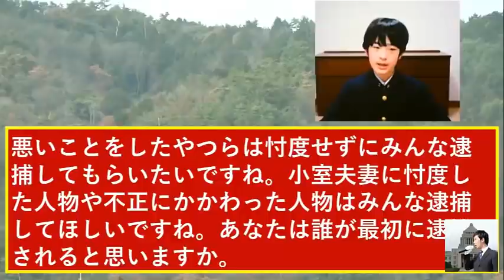小室圭の司法試験を文春報道で実はあの服装と髪型は小室佳代で爆笑！著作権侵害にじさんじは活動自粛も悠仁さまは指摘に感謝の作文盗作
関連動画
悠仁さまウィッグで補聴器を隠秘か！秋篠宮さま右手障害に隠された秘密に大爆笑！小室佳代いよいよで小室圭も強制帰国か！

悠仁さま八百長で作文佳作もブーメランで大爆笑！小室圭はW州に遠隔授業も外務省関与バレ炎上

悠仁さま作文の北九州市立文学館の改装工事で秋篠宮家の丹青社が施工で爆笑！麻生太郎も激怒で小室圭は外務省の退去勧告と眞子さん猛反対に板挟みで天皇陛下がついに…
音声録音マイク